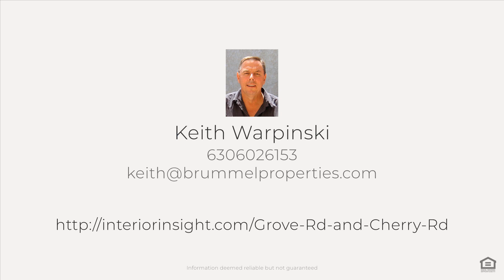Grove Rd and Cherry Rd, Oswego, IL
See the Property Website! :: Keith Warpinski - Brummel Properties - 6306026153